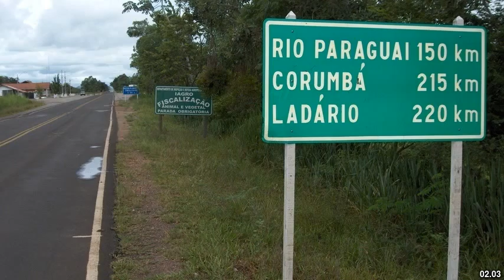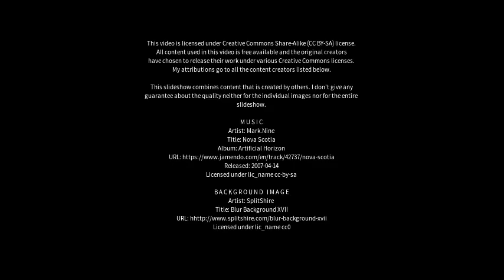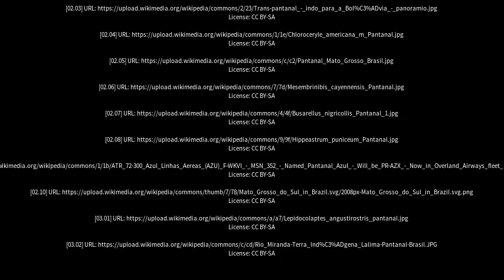Best places to visit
Best places to visit - Pantanal (Brazil) Best places to visit - Slideshows from all over the world - City trips, nature pictures, etc.